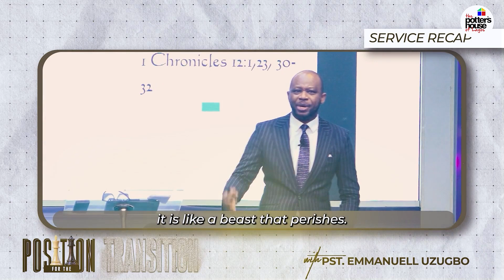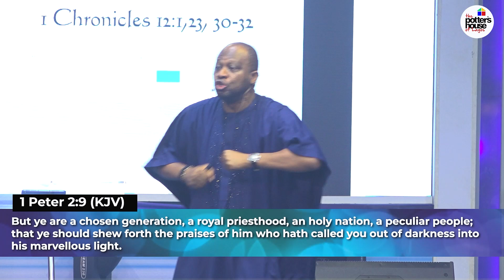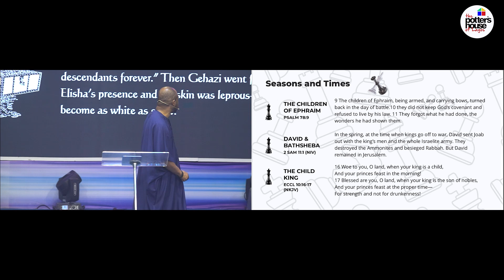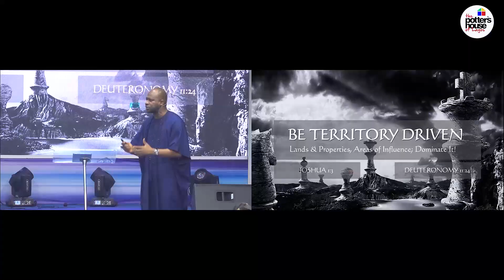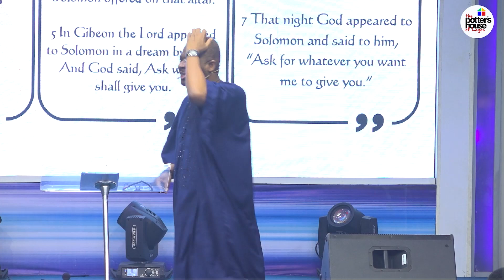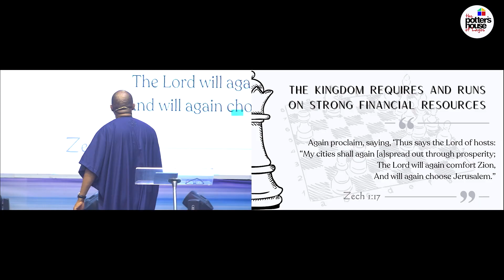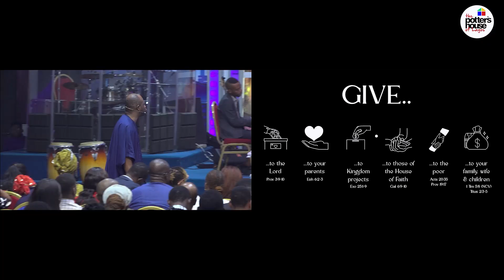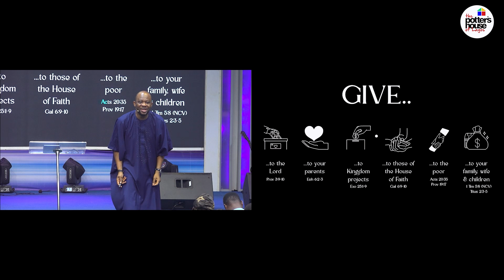Are You Positioned for the Transition 2? With Pst Emmanuel Uzugbo || Combined Service || 25-08-2024